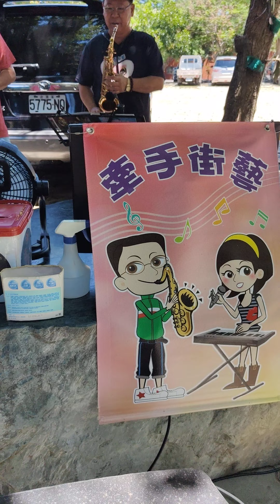媽媽請你也保重~牽手街藝許家誠（薩克斯風吹奏）/羊肉王子賴嘉宏（唱）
🥰溫馨五月🌺祝媽媽們,🌺母親節快樂😀